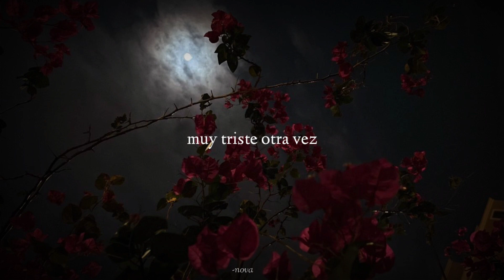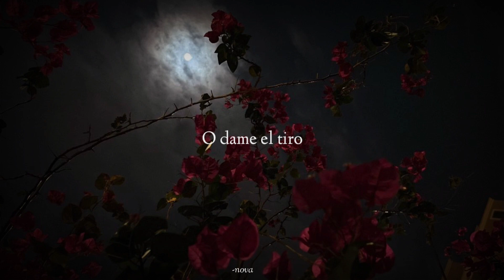French Police// El tiro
french Police